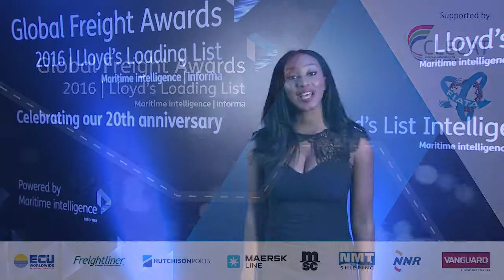Global Freight Awards 2016 winners interviews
Hear from the winners and sponsors at the 20th Global Freight Awards!